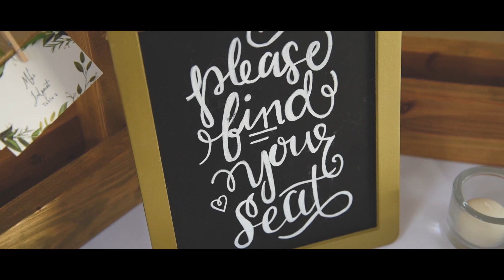Minnesota Wedding | Austin & Andrea | Best First Looks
Austin and Andrea had a beautiful church wedding followed by a red barn reception in Minnesota. Their vows will surely make your cry and those first looks, ugh! They will pull at your heart strings!